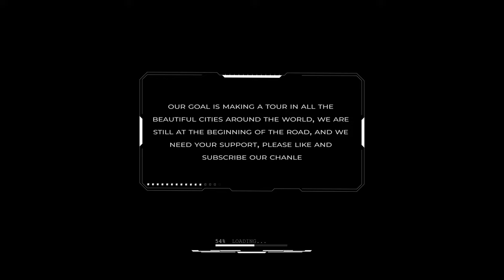Ghent City Center | Belgium Walking Tour 4k 60FPS & {Jazz Piano} Music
Ghent

The Belgian city of Ghent is the second largest city in Flanders. It offers a unique combination of an intimate city and the openness of a metropolis to its 264,000-plus inhabitants.

The city boasts a number of UNESCO World Heritages Sites, an array of museums and art galleries, the works of which range from Hieronymus Bosch and Peter Paul Rubens to Andy Warhol and Joseph Beuys. And let’s not forget The Ghent Altarpiece, or ‘The Adoration of the Mystic Lamb’ by the Van Eyck brothers. It is recognised as one of the most influential paintings ever made.

With its car-free centre and 400km of cycle paths, the city combines tourism with sustainability. A key cultural event in the calendar is the 10-day Ghent Festival, which attracts some 2 million visitors a year.

Camera - fujifilm xt3 + Lens 18-55mm
Mic - Rode Wireless GO II
Gimbal - DJI Ronin-SC Pro Combo
Tripod - K&F Concept DSLR 200cm
Bag - Peak Design Everyday Sling 3L
Power Bank - Anker PowerCore+ 26800 PD 45W